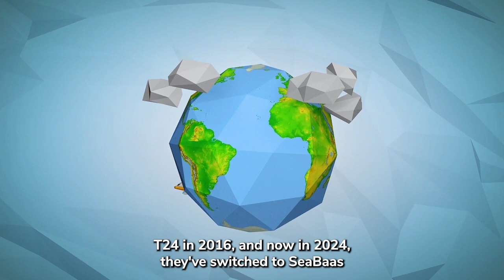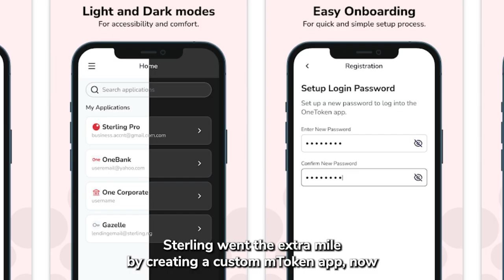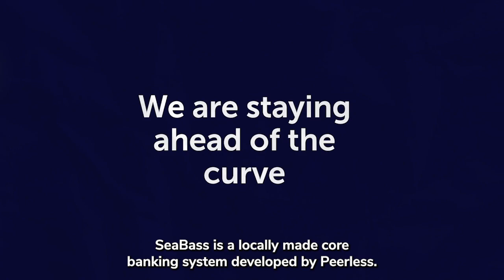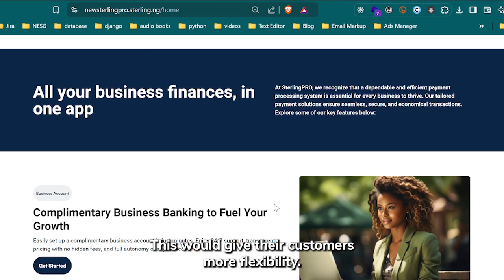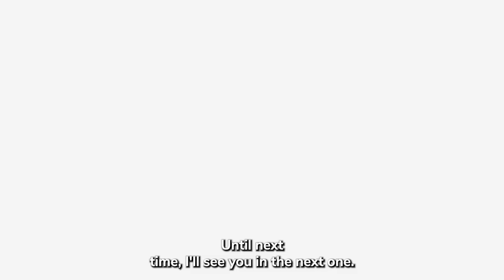Sterling Bank's Bold Move to SeaBaaS: Revolutionizing Core Banking in Nigeria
In this video, we dive into how Sterling Bank is transforming the banking landscape in Nigeria with their latest upgrade to SeaBaaS, a cutting-edge core banking system. Discover why Sterling made the switch from ICS Financial System and Temenos T24 to SeaBaaS, and how this move addresses key trends in the Nigerian banking sector, including digital transformation, scalability, financial inclusion, and enhanced security.

We’ll explore the innovative features of SeaBaaS, such as its use of microservices architecture, cloud-native infrastructure, and AI-driven analytics. Plus, we’ll discuss the challenges faced during the upgrade process, including system disruptions and URL changes, and how Sterling Bank tackled these issues to maintain customer service.

Whether you're a banking enthusiast or just curious about the future of financial technology in Africa, this video offers insights into how SeaBaaS is setting new standards for core banking systems and driving innovation in the region.